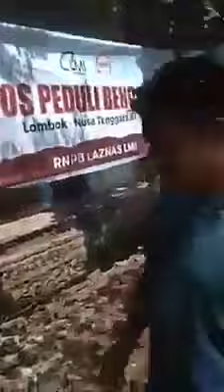earthquake in lombok island Indonesia 19 08 2018